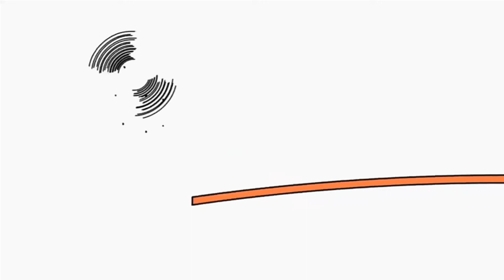13 лютого 2021 р.